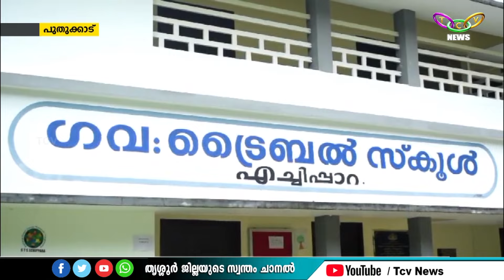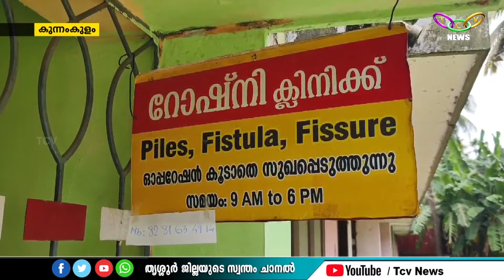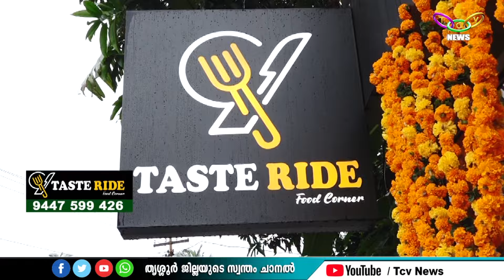TCV NEWS @10 PM 20-05-2024